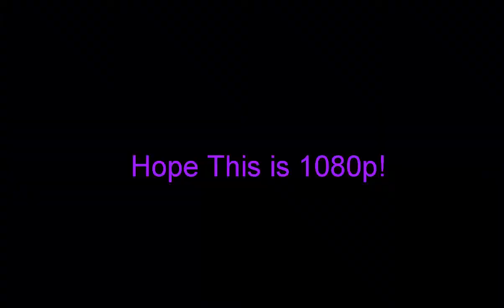Fail Recording w/ Ejgaming10 , Piggy and Enderking